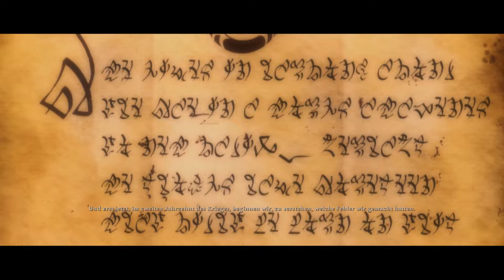Kingdoms of Amalur: Reckoning™ Ep.#01 INTRO/CHAR/BLIND[deutsch|gameplay]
Mit Bestsellerautor R.A. Salvatore, des "Spawn"-Schöpfers Todd McFarlane und dem Lead Designers von Elder Scrolls IV: Oblivion, Ken Rolston, entstand mit Kingdoms of Amalur: Reckoning ein neues Rollenspiel, dessen Welt es wert ist, gerettet zu werden. Erschaffe den Charakter, den du dir schon immer erträumt hast, und entwickle ihn dank des revolutionären Schicksalssystems entsprechend deiner Spielweise weiter...
Quelle: EA.com

Meine Einschätzung: Wahrscheinlich nicht nur für mich damals zu Release im Schatten von Skyrim unentdeckt geblieben. Action-lastiger als Two Worlds 2, das RPG-System (Character-Building, Skilling)    jedoch ebenso so tiefgreifend. Sehr aufwendig produziert mit exzellenter deutscher Vertonung.

► Kingdoms of Amalur: Reckoning™
→ Version: Final incl. 2 Story-DLCs
→ Genre: Action-Rollenspiel
→ Release: 7. Feb 2012
→ Platform: PC, PS3, XBox 360
→ Engine:
→ UVP:
→ USK:  18
→ Publisher: EA
→ Developer: Big Huge Games/38 Studios

→ for nerds
→ [ PC | deutsch | german | HD | (x)1080p ()720p  | 60 FPS | container: MP4 | codec: (x)HEVC/H.265 ()AVC/H.264]
→used machine:
RAM: 16 GB DDR4@3000MHz | GPU: ZOTAC AMP! Edition GTX 1060 6GB VRAM/GDDR5